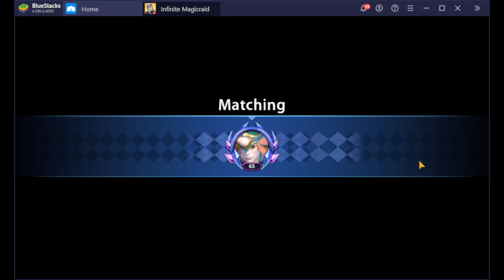IMR Fair Play Arena is Awesome!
Hello Infinite Magic Raid fans, The Fair Play Arena is here and it would be available for all players after Normal 6-10 is cleared.

You get 6 points per win, and 4 per loss, so do all your attacks, so you get the points to buy heros and buffs from the shop. You set up your defenses first, as those are the line ups you queue with to attack as well, you can change your line ups between the queues.

I hope my commentaries and sharing with you my thought process would be helpful to you in mastering the art of attacking and getting the most wins and rewards in your Fair Play Arena adventures!